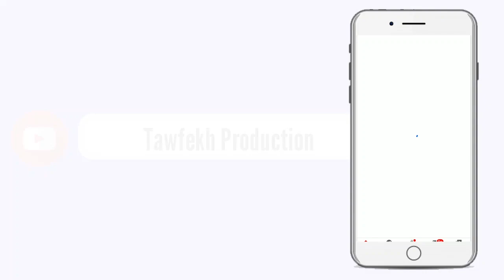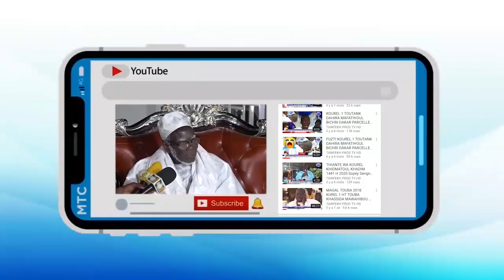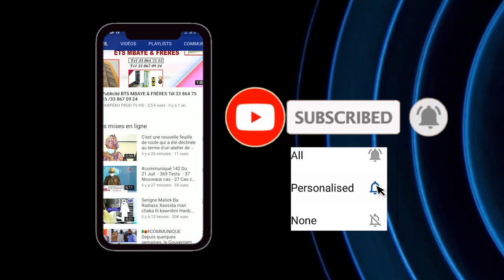Appel Khalif Général des Mourides à la Grande Mosquée Massalikul LE 11 Décembre 1442 2020